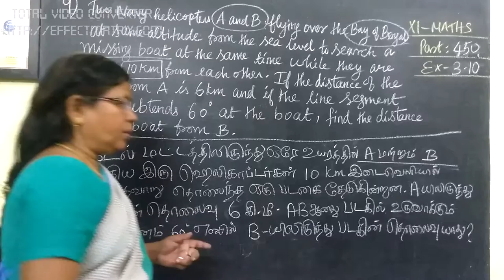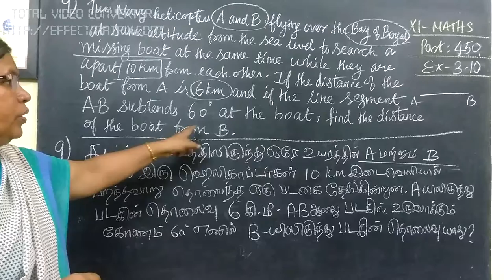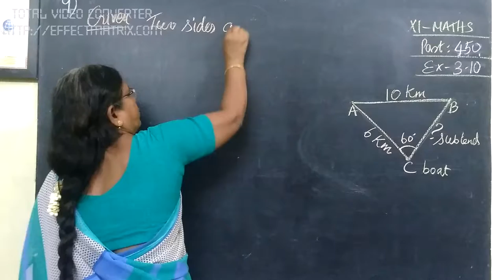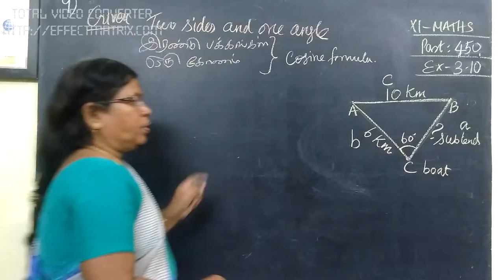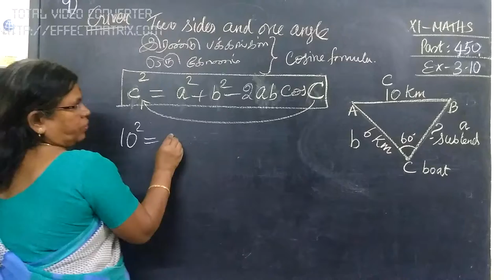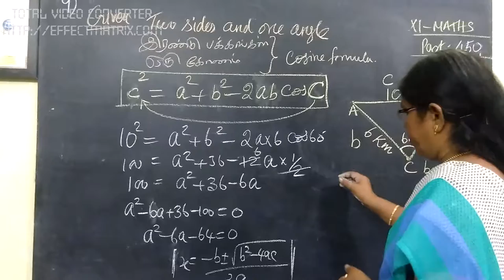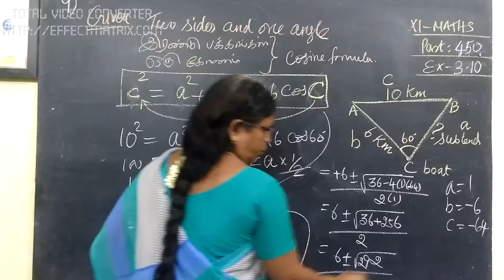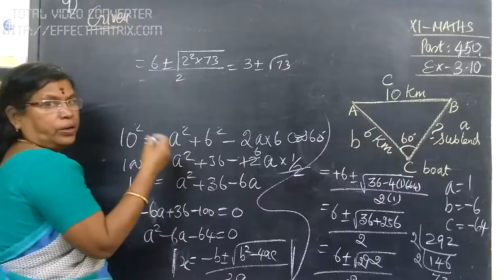11-M [450] Ex-3.10-9 Trigonometry Gomathidharmarajan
11-M [450] Ex-3.10-9 c